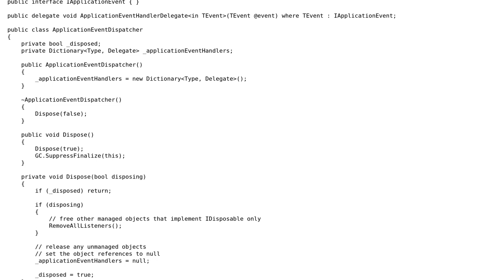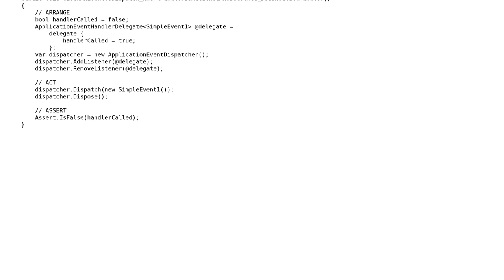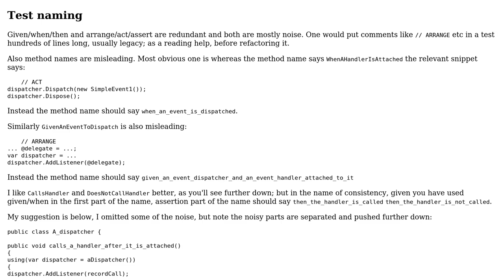Code Review: Unit test if an event has been raised or not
With thanks & praise to God, and with thanks to the many people who have made this project possible! | Content (except music & images) licensed under CC BY-SA | Music | Images & others | With thanks to user Dib user abuzittin gillifirca and the Stack Exchange Network Trademarks are property of their respective owners. You are responsible for your own actions.